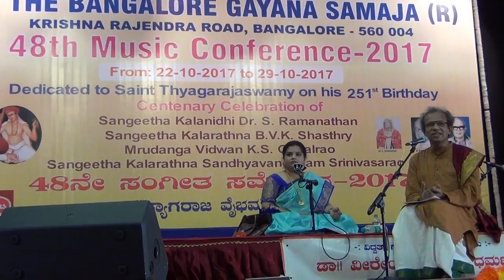Ranjani Vasuki demonstrating Ragavalli Kritis/Lecture by Dr.R.Ganesh(Part1/3)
Dr.Nagavalli Nagaraj and Shatavadhani Dr.R.Ganesh have jointly composed innumerous compositions ( about 60 plus ) swaying from Tillanas, Padams, stand alone kritis, lilting and thematic ragamalikas, swara sahitya, Grahabeda Manipravala etc marking unique distinctions to music field.